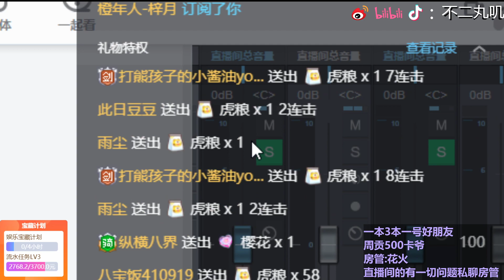ASMR Whisper in the ear | Girlfriend perspective 不二丸叽